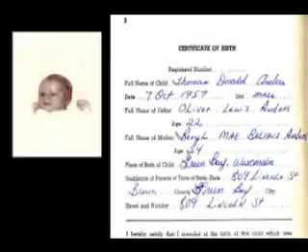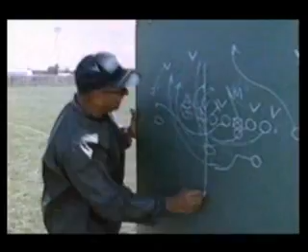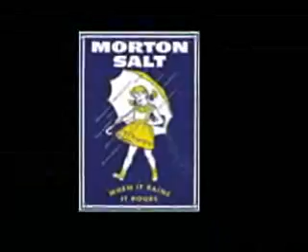Tom 'Sparky' Anders Story - Short Version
Tom 'Sparky' Anders 50th Birthday Life Story.  The short version.